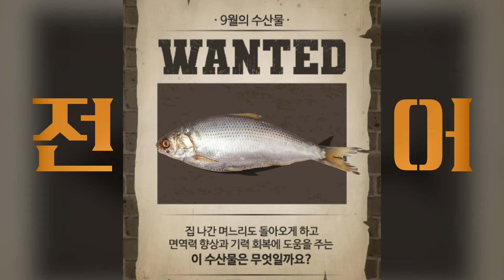[수산한 쿠킹] 면역력 향상에 좋은 영양제! 9월 해산물, 전어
해양수산부 선정 9월의 해산물, 전어
전어는 청어과의 물고기인데요

전어는 아미노산은 물론 비타민 B,D가 풍부해
피부미용은 물론 면역력 향상에도 도움이 된답니다!

전~혀 수상하지 않은 '수산한' 쿠킹 전어편!
쉽게 따라 만들 수 있는 전어조림 레시피 소개드려요🙌🏻

🧑🏻‍🍳재료소개
▶전어, 무, 애호박, 양파, 대파, 청고추, 진간장, 고춧가루, 다진 마늘, 맛술, 고추장

여기서 잠깐! 과연 10월의 수산물은 무엇일까요?
댓글로 정답을 맞춰주세요🥰